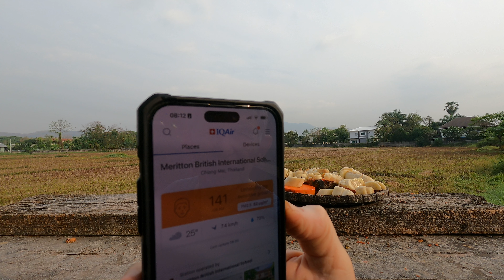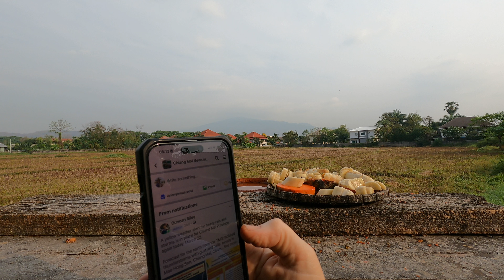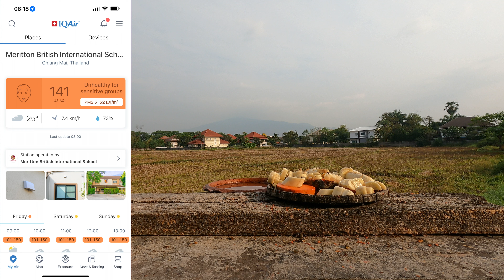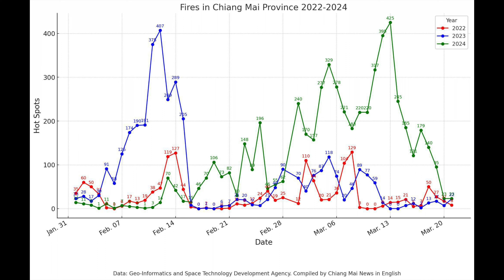22 March 2024 AQI 144 Daily Views of a Chiang Mai Bird Table and Sky | Chiang Mai Weather Today